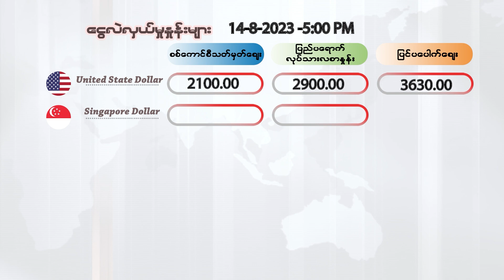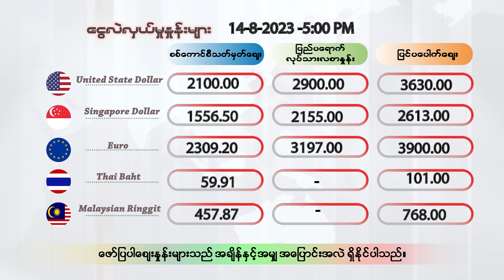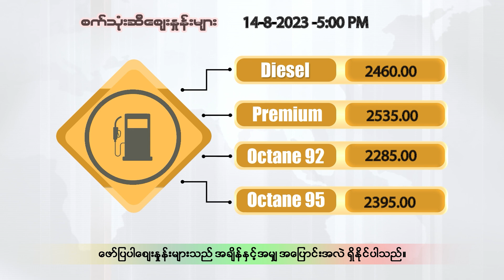သြဂုတ်လ ၁၄ ရက်နေ့ ညနေ ၅ နာရီထိ နောက်ဆုံးရ ငွေစျေး၊ ရွှေစျေး၊ စက်သုံးဆီစျေး၊ စားအုန်းဆီစျေး